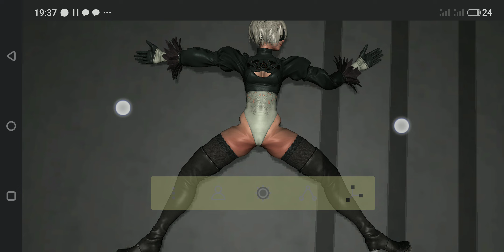2B(NieR:Automata) KOed Ryona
2B has been ended of life and gone her its veins